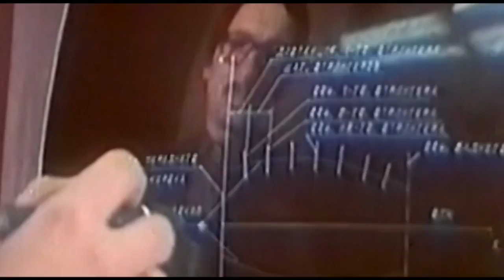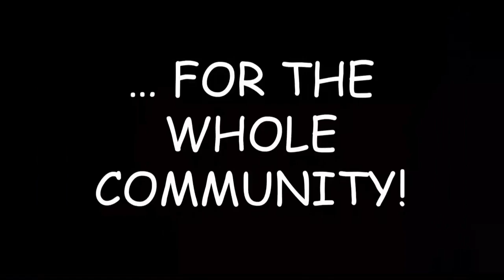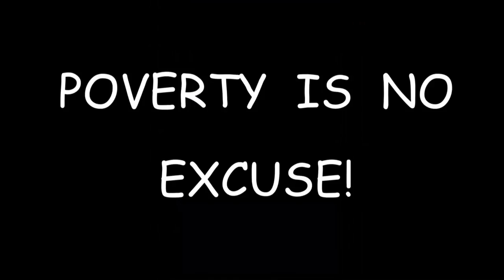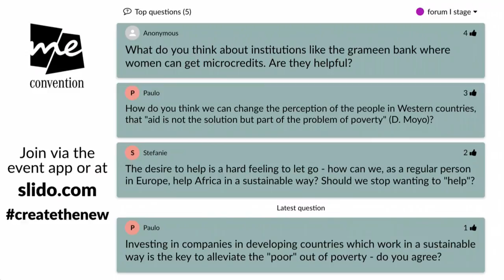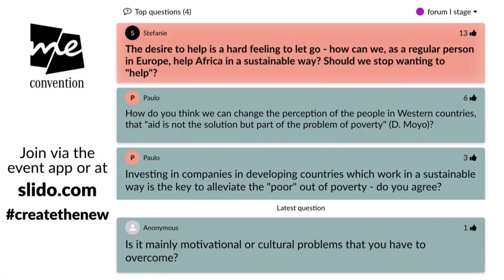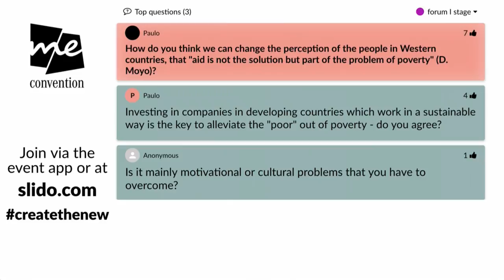me Convention Talk: AUMA OBAMA // Forum I Stage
LIVE at me Convention: Auma Obama – Uncover your strengths!
Is poverty an excuse to let your opportunities pass by? According to Auma Obama it’s not. Check out what she has to say about realizing your full potential by seizing your chances at me Convention.